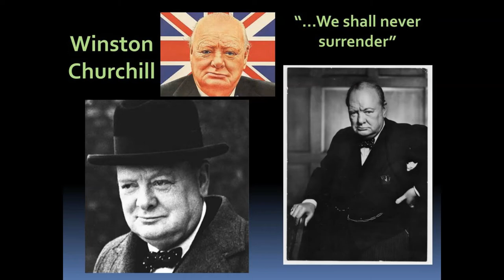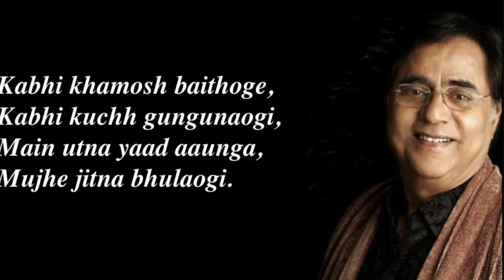Britain Surrenders | Morocco Treaty | Jagjit Singh | (HINDI #16)